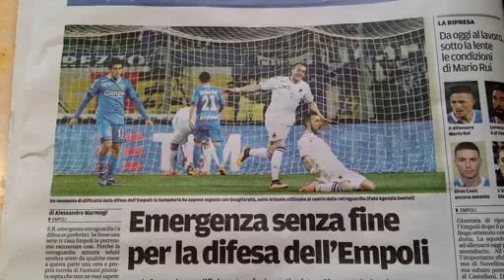A COME AZZURRO 14/03/2016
A COME AZZURRO lunedì 14 marzo 1°PARTE